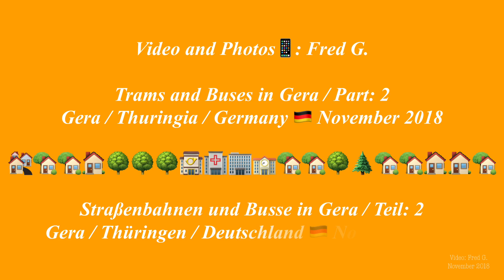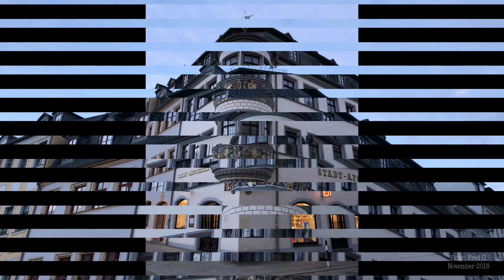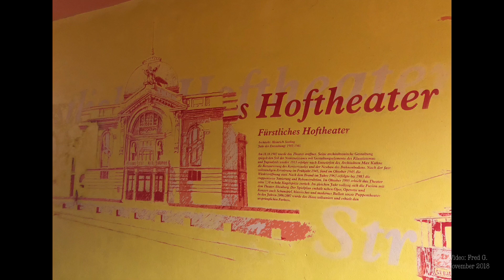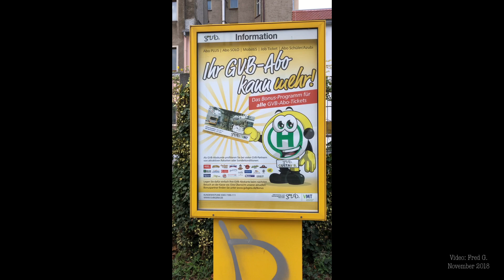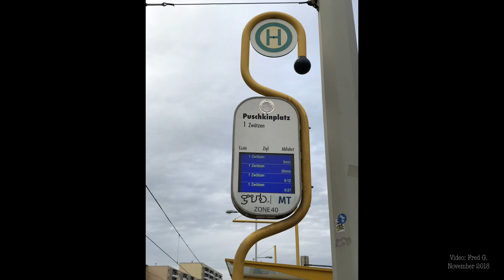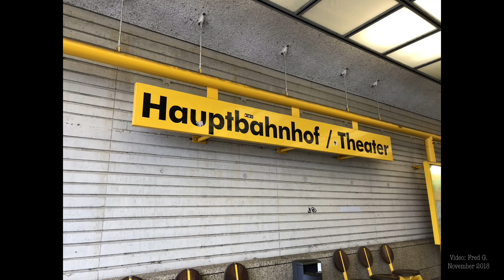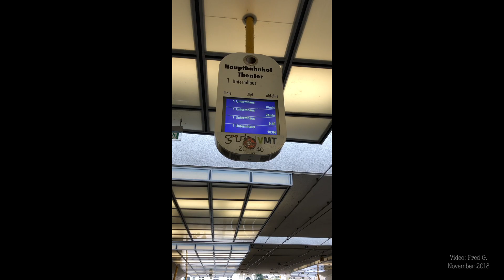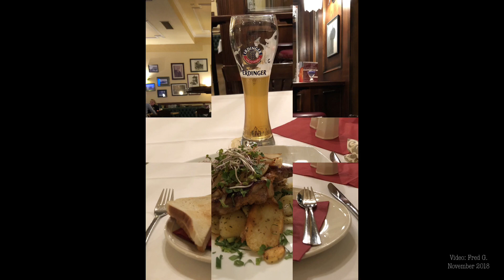Trams and Buses in Gera / Part: 2 / Germany 2018 / Straßenbahnen und Busse in Gera / Teil: 2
Trams and Buses in Gera / Part: 2
Gera  / Thuringia / Germany, November 2018

Straßenbahnen und Busse in Gera / Teil: 2
Gera / Thüringen / Deutschland, November 2018